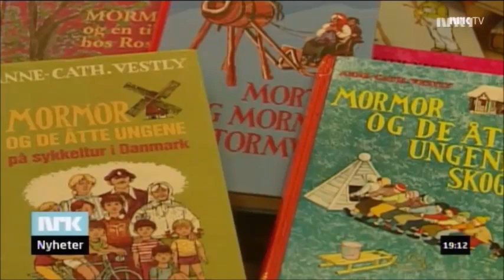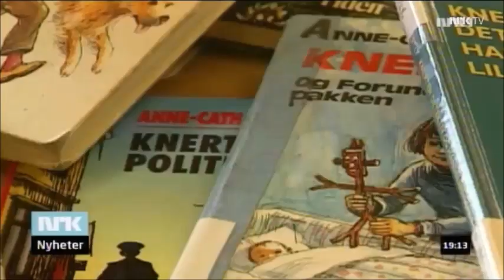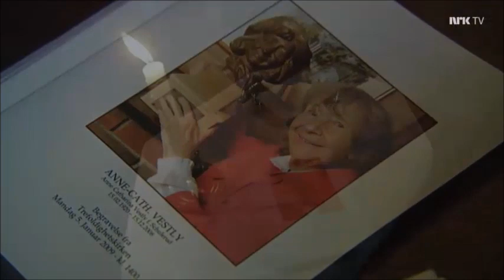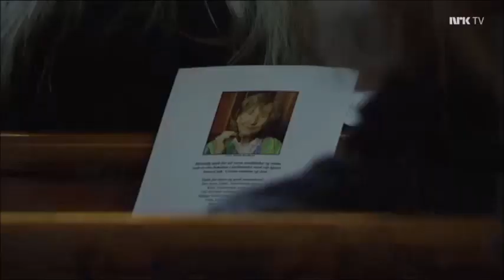Til minne om Anne Cath Vestly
Til minne om barnebokforfatter, Anne Cath Vestly, 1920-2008.